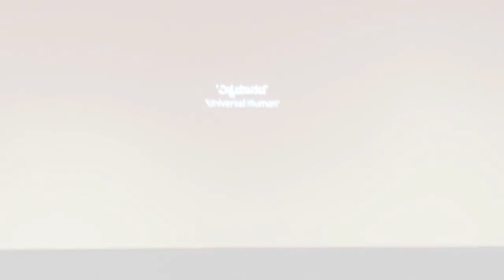ಗಂಧದ ಗುಡಿ ಕನ್ನಡ ನಾಡಿನ ಕಿತ್ತಡಿ !